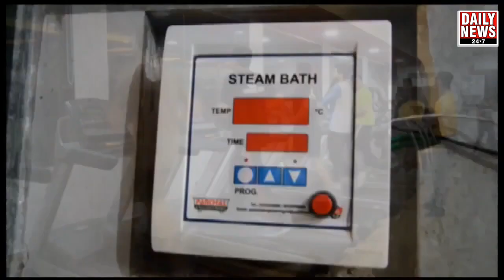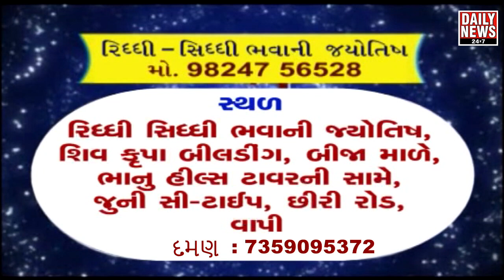डीएमसी प्रेसिडेंट मुकेश पटेल ने दिया उमेश पटेल के सवालों का जवाब